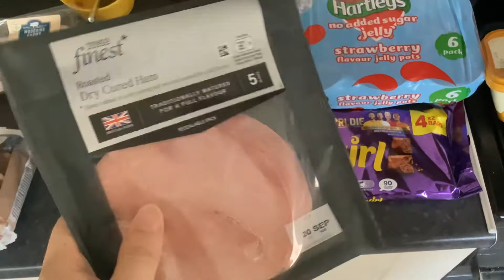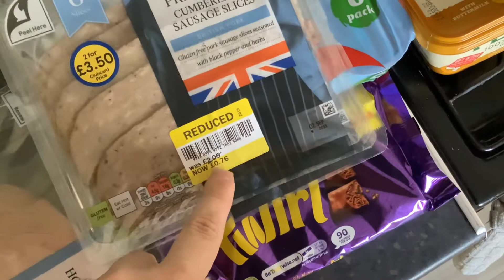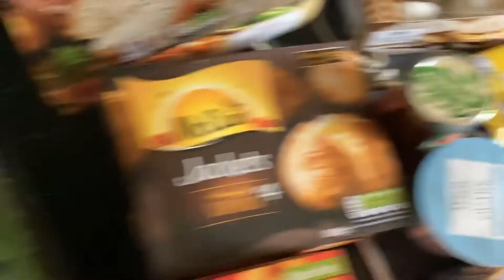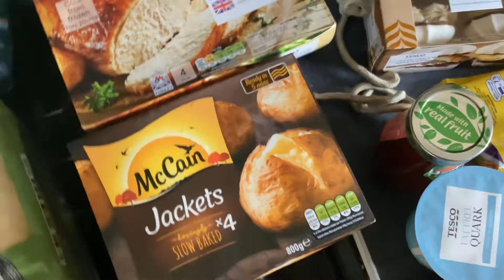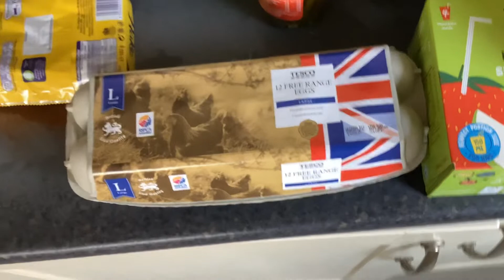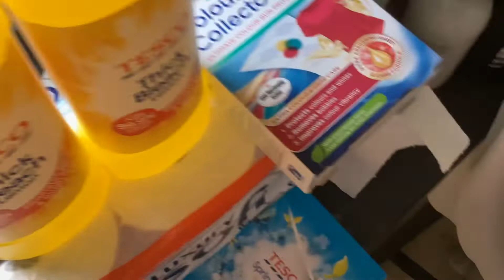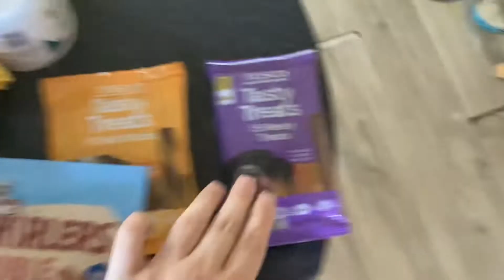Groceries | Fri 2|9|2022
From Tesco.